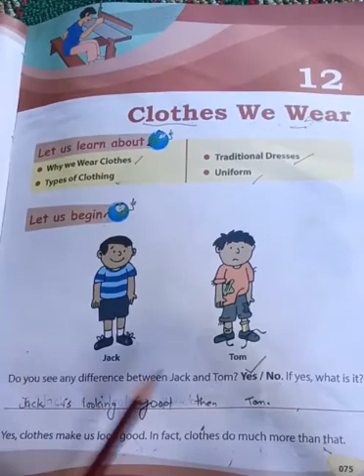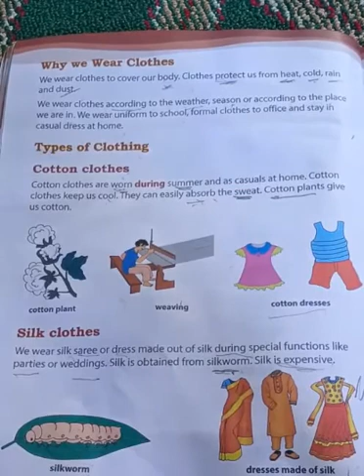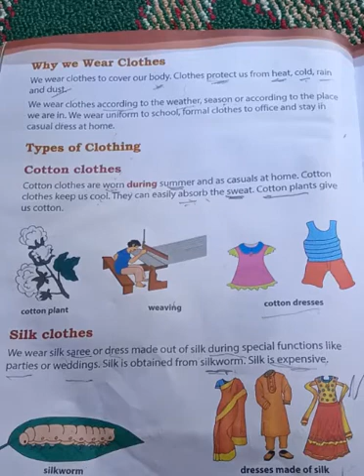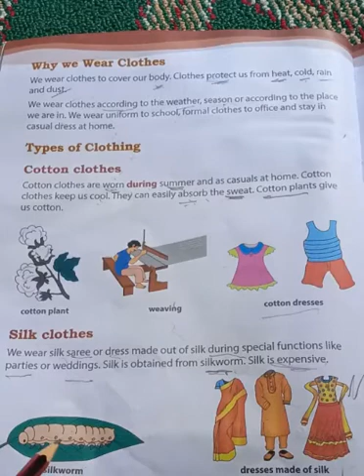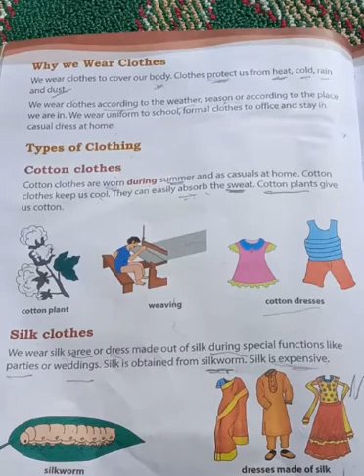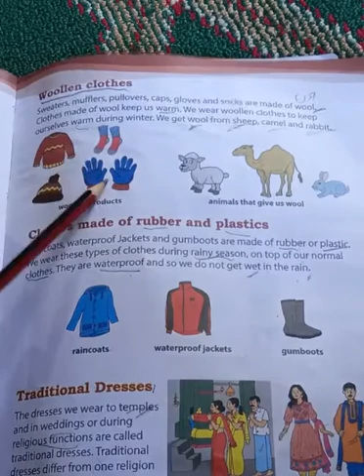Class 2nd SST ch 12 Part 1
Teacher: Rubiya Nissar